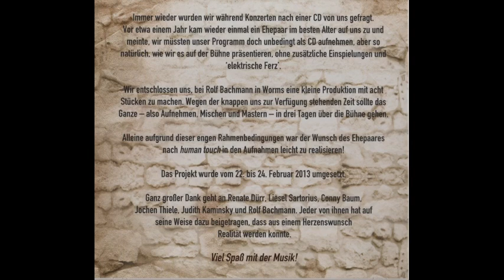Taylor´s Friends CD 2013 Titel 7 The Kesh Jig My Darling asleep Ta an Coileach ag fogairt an lae